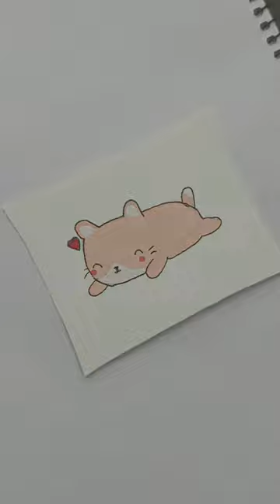kawaii cute cat 😺❤️painting